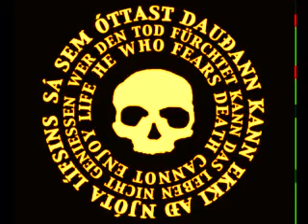talkin about the weather - tess parks and anton newcombe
work in progress: 6/3/15 Berlin de anton newcombe/tess parks
engineer: fabien leseure